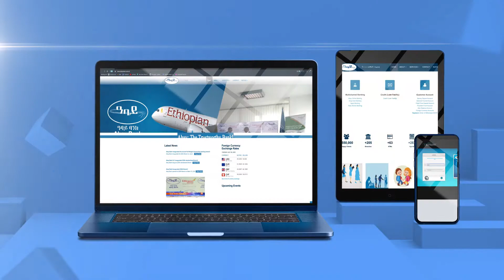Abay Bank Multi chanale correction